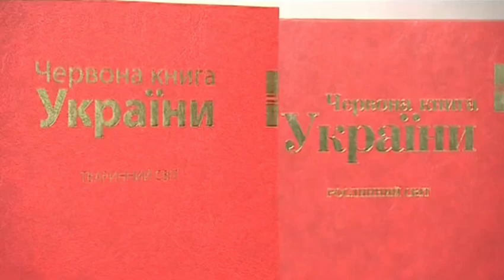Ганна Шишман розповіла про необхідні заходи задля збереження червонокнижних видів риб